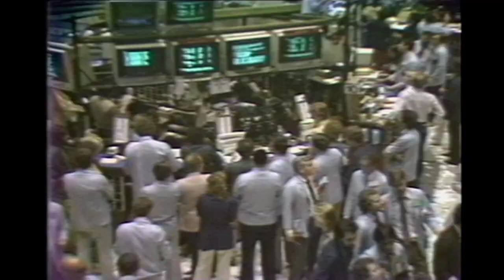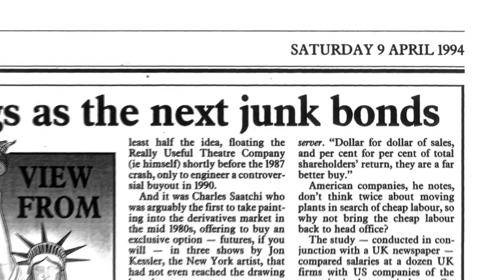2001 - A Stock Odyssey (1986)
Cenedella talks about his painting, 2001 - A Stock Odyssey (1986), and how he collaborated on the idea of selling art as a stock back in 1994.